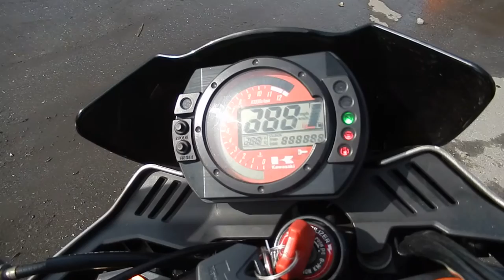No B7325 KAWASAKI Z1000